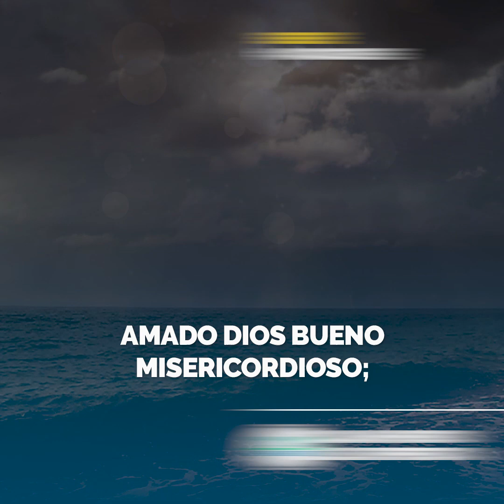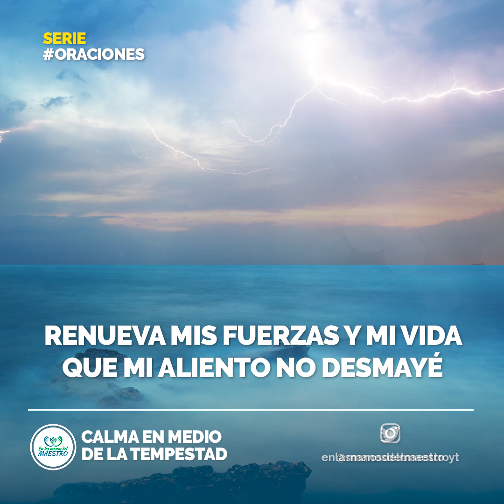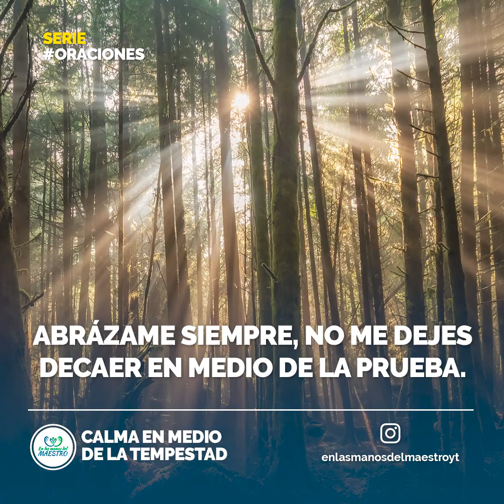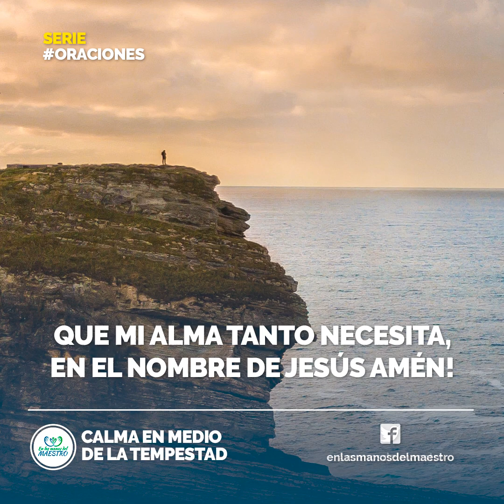🙏 ORACIÓN DE LA MAÑANA ☀️ ORACIÓN PARA TENER PAZ EN MEDIO DE LA TORMENTA 😥🙏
Dios mío, sé tú la roca que necesito para refugiarme, no permitas que me aparte de ti, te pido que en este día cuides de los míos, dame firmeza ante las circunstancias que quieran hacer tambalear mi vida y dame la paz y la tranquilidad que mi alma tanto necesita, en el nombre de Jesús Amén !
Todos los videoclips e imágenes usados en este vídeo están licenciados con con el titulo FB / S5 Calma en Medio de la Tempestad. / 27 SEPTIEMBRE 2019